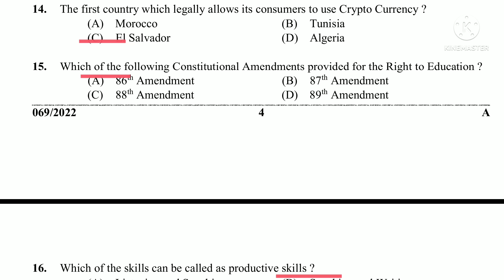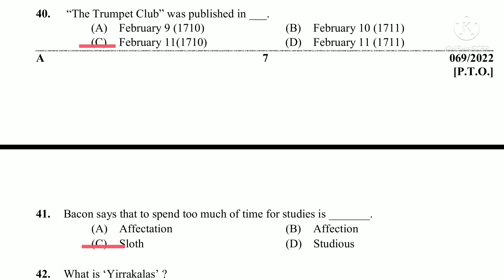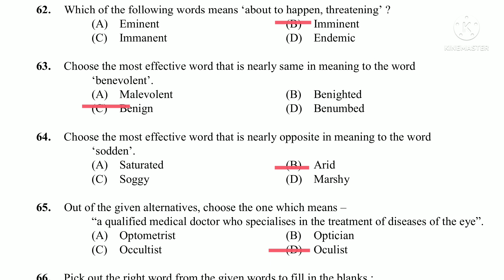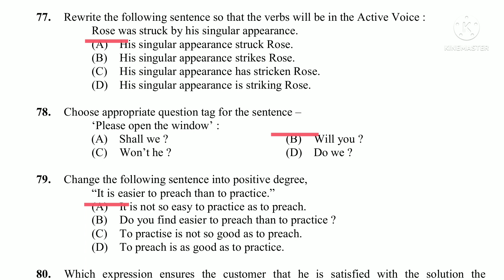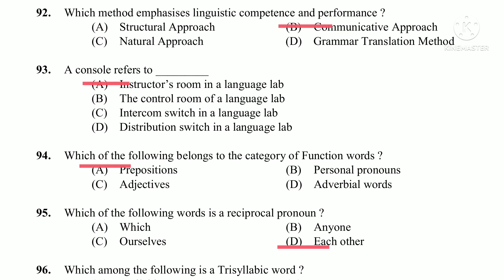HSA English Provisional Answer Key